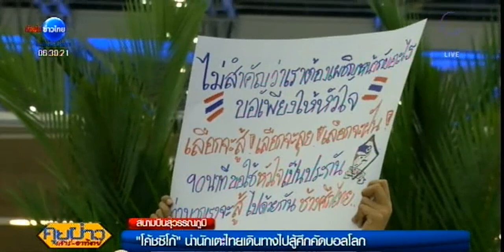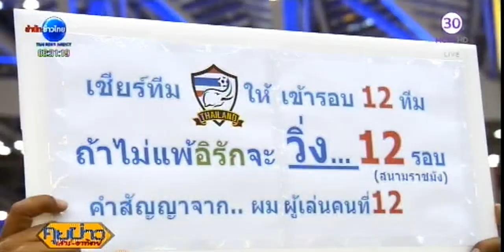โค้ชซิโก้ นำนักเตะไทยเดินทางสู้ศึกคัดบอลโลก